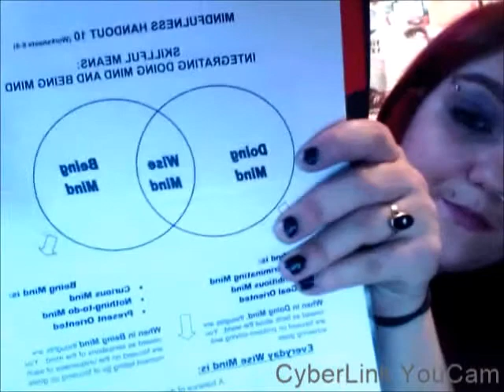Dbt Session 10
Talking about my 10th session in my DBT skills group